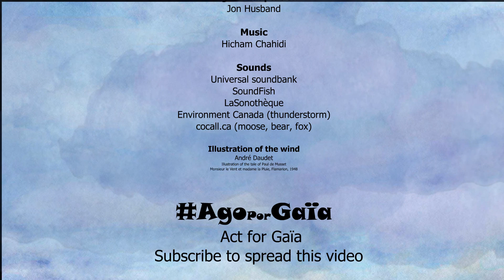Fable The Hummingbird and the fire / # AgoPorGaïa / Act for Gaïa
The moral of this fable is that a small individual gesture can influence the course of things. And, if we work together and leaders get involved, a new world is possible!
In this fable, the hummingbird represents young people like Greta Thunberg who will inherit this world and who want to intervene; as well as all those who act on a daily basis and who are worried about climate change.
The fox, embodies the figure of power, authority and politics as this redhead President Trump.